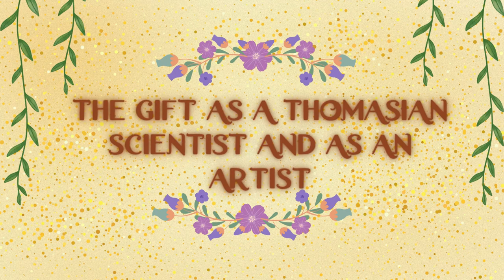Humans of Science Episode 1: The Gift as a Thomasian Scientist & an Artist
Hello Thomasian Scientists! 👨🏻‍🔬

Today 📌 is finally the day for the premiere of the Humans of Science Episode 1: The Gift as a Thomasian Scientist and an Artist. 🎁 For today’s episode, we will be joined by someone who does not only excel in the field of Science, but as well in the field of Arts. She is none other than Ms. Karen Ibasco, a Medical Physicist and the Miss Philippines Earth 2017 titleholder. 🌟
Let us all listen to her career highlights both as a scientist and as a beauty queen. Aside from that, our guest will also proudly share her very own experience as a Thomasian Scientist. So sit back, relax, and enjoy our first episode of Humans of Science!

If we were able to keep you company through this podcast, we would greatly appreciate it if you leave us with feedback on your experience in order to help us improve on our future events by answering the evaluation form through this

💌  Caption by: Erihka Klaire Martinez

Audio & Video by: Francheska Baysa